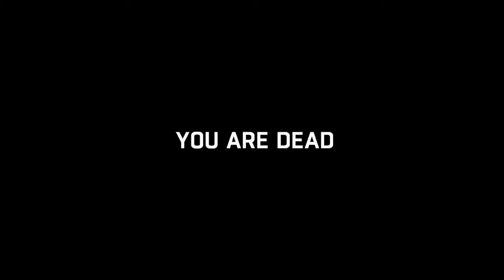Dying Light funny moments part 1